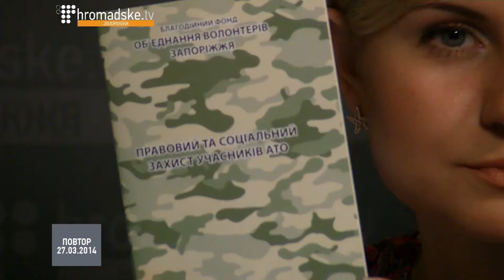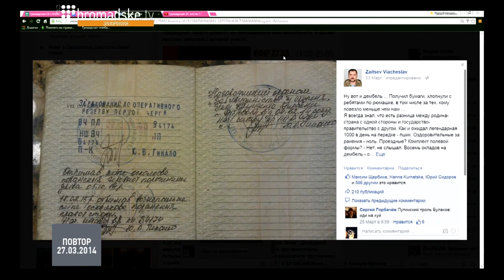Посібник для бійців АТО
У студії Громадського ТБ Запоріжжя обговорюємо із адвокатом Дмитром Гладким посібник для учасників АТО, який він розробив разом зі своїми колегами:
-головні правові проблеми, з якими стикаються учасники АТО після демобілізації;
-які льготи вони мають право отримувати у медичній та соціальних сферах;
-що робити учасникам АТО, якщо їм відмовлять у наданні льгот та субсидій;
-де ці посібники розповсюджуються;